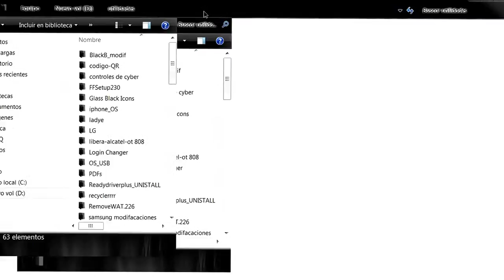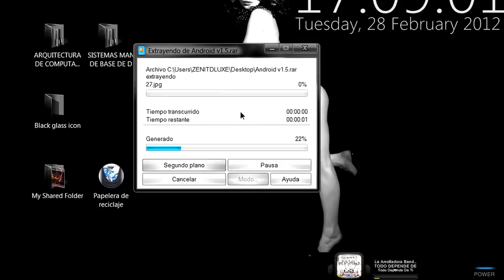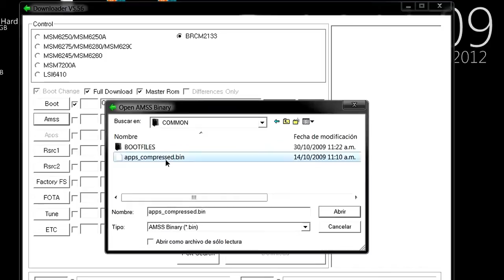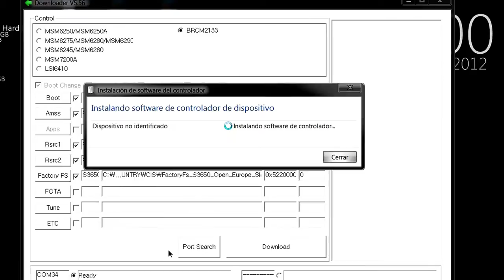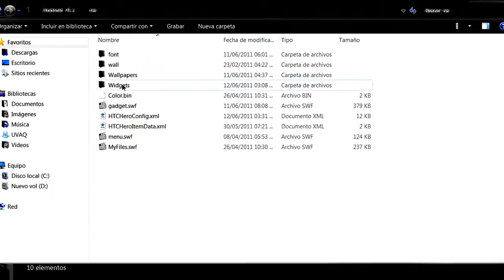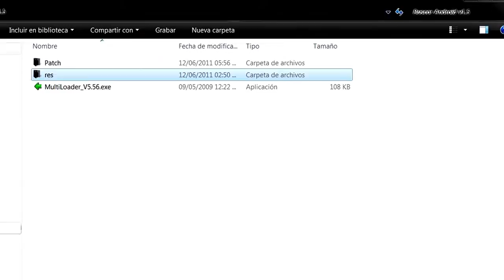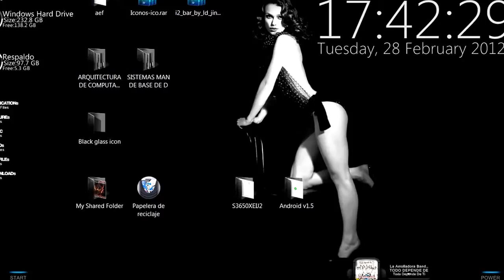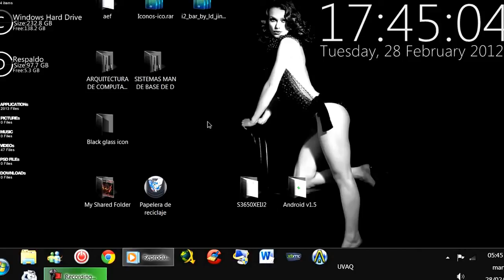Samsung Mobile||Tema para Samsung corby (s3650) Latest